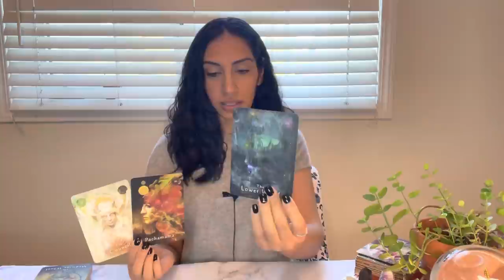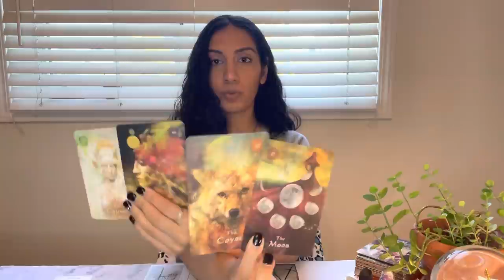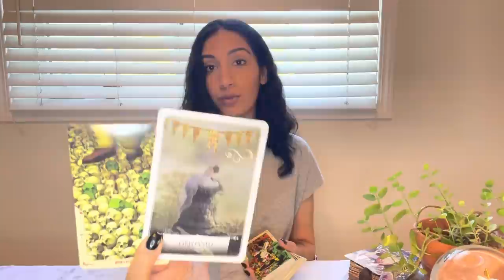SCORPIO ♏️ THE ALTAR WITHIN & THERE *IS* SOMEONE FOR YOU!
About me: I am a channel. I get images, words, feelings and I speak them freely during the readings. Half the time, I do not know how things are pieced together as it is not for me to piece together, but for you should they be for you. Many blessings and love.